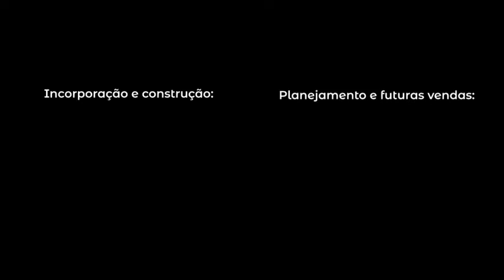Diamond Jardins - Uma localização impecável.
Uma localização impecável, próximo dos melhores pontos de referência da cidade e de tudo que uma região nobre pode oferecer. Em Breve no Jardins, nasce um projeto contemporâneo e com alto padrão de qualidade. Moderno, sofisticado e imponente, o Diamond Jardins oferecerá aptos de 60, 93, 104 e 155 m² com 2 ou 3 suítes e lazer no rooftop. Exclusividade de vendas Coelho da Fonseca, Antecipe-se.

Saiba mais através do nosso site com o código: 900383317